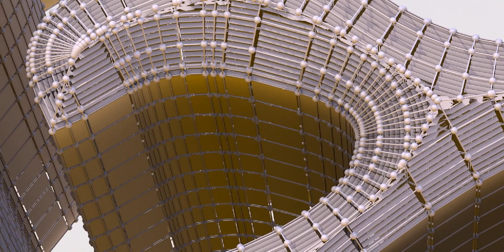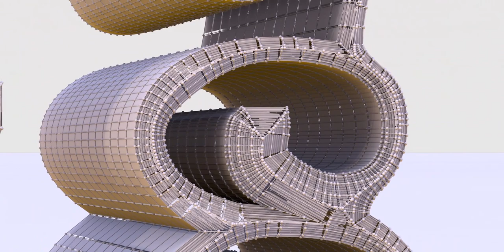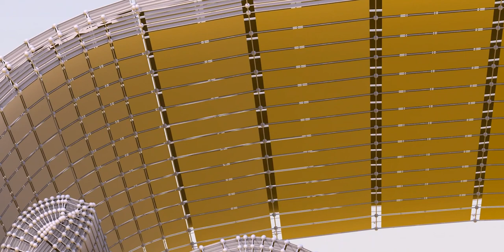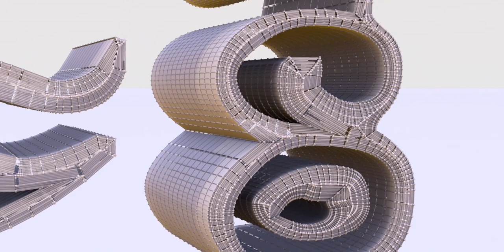The Maya civilization existed from antiquity to the early modern period.